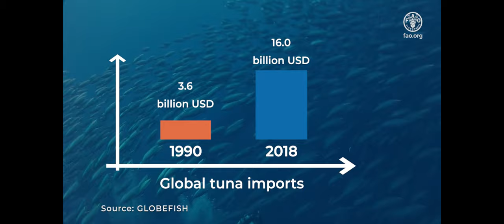Global production and trade of tuna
Description of the video:

The video is an animation of global production and trade of tuna from a statistic point of view.